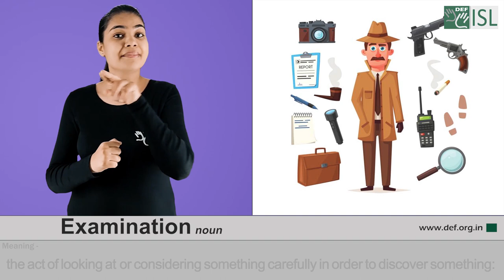Examination (noun) Word of the Day for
Examination (noun)

Meaning - the act of looking at or considering something carefully in order to discover something:

Sentence - I had to have a medical examination when I joined the pension